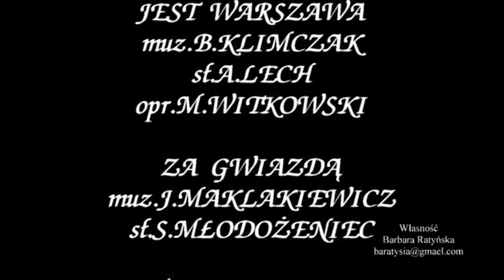wizytówka chóru "LA MUSICA" z D.K. Warszawa Śródmieście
chór "LA MUSICA"
dyrygentka; Barbara Wasilewska
akompaniament; Joanna Gonera
seniorzy realizują swoją pasję.